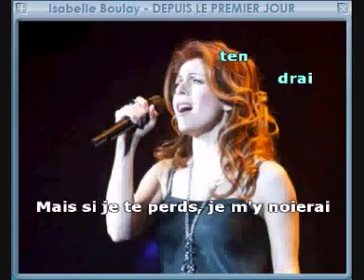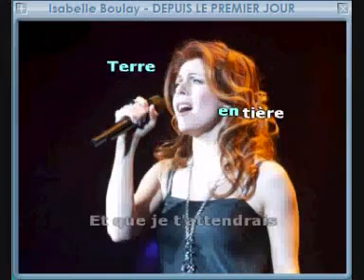Isabelle Boulay - Depuis le premier jour Karaoke